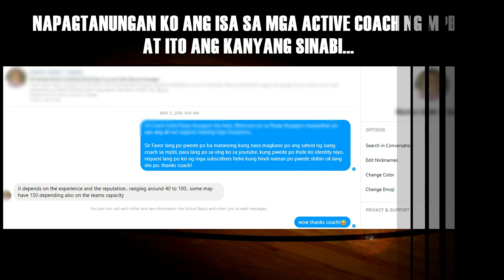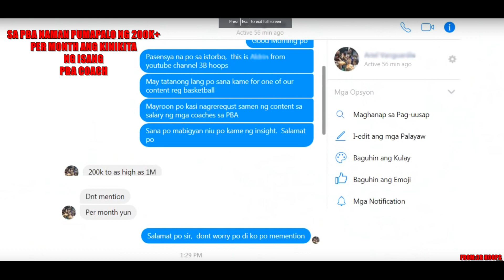MPBL COACH SALARY l MAGKANO ANG SAHOD l KUMPARA SA PBA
Magkano ba ang sahod ng isang MBPL Coach? kumpara sa PBA? watch till the end.